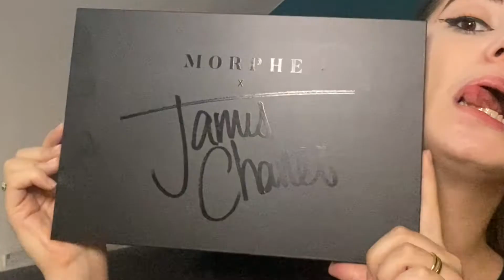Pumkin MAKE UP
Maquillage Citrouille pour Halloween !

Vous avez -10% sur tout le site avec " zooe13 "

 🎃produits utilisés🎃
-Hydra liner SUVA BEAUTY
-Khôl me Pourpre MARTINE COSMETICS
-Fards à l'eau AMAZON
-Mascara: Size Up SEPHORA

Palettes:
-James Charles palette MORPHE
-1988 MARTINE COSMETICS (teinte Johanna)
-Petite Tchoin MARTINECOSMETICS (teinte Marie José)